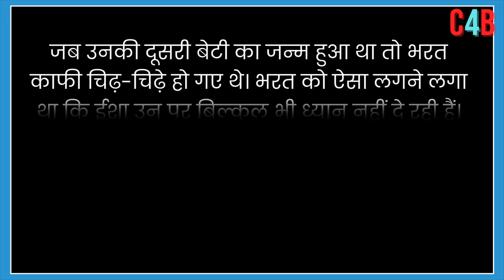Esha Deol separated from husband Bharat Takhtani Because of This Reason !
Esha Deol separated from husband Bharat Takhtani: Divorced after 12 years of marriage, couple said about separation in joint statement.